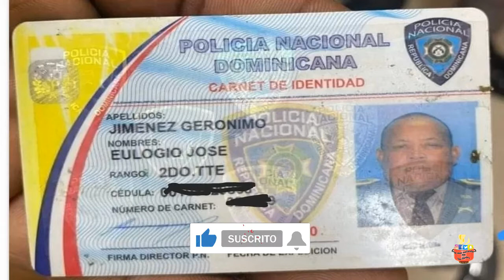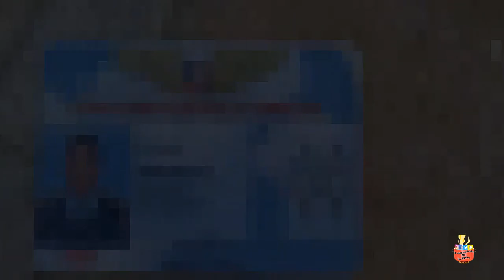DELINCUENTES MATAN A DOS OFICIALES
Delincuentes matan a dos oficiales en hechos separados el primero es el oficial de la policía nacional, por el cual Varias personas son investigadas por la Policía Nacional  con relación al caso donde un segundo teniente de la institución fue ultimado por desconocidos la madrugada de este martes, en un hecho acontecido en La Nueva Barquita, municipio Santo Domingo Norte.

Se trata del segundo teniente Eulogio José Jiménez Jerónimo, quien residía en la citada localidad y que, de acuerdo al informe preliminar, murió como consecuencia de una herida de bala en el pecho.

Agrega el reporte que el oficial subalterno fue atacado por desconocidos en circunstancias que se investigan. Con relación al caso los investigadores del cuerpo del orden entrevistan a varias personas en busca de pistas que permitan ubicar y apresar a los autores del crimen. De igual forma trabajan en el levantamiento de cámaras de video vigilancia.
En el lugar del hecho, los agentes recolectaron en la escena una pistola marca Taurus P T 92, color negro, Numero T E S 33109, dos celulares y un casquillo 9 milímetro, los cuales son analizados por la Policía Científica.
La institución del orden informó que ofrecerá mayores detalles del caso conforme avancen las pesquisas.
el segundo oficial asesinado fue Damaury Jiménez Mercedes, quien se desempeñaba como mensajero de la Banca Loteka en Bayaguana, provincia Monte Plata.

Damaury Jiménez Mercedes era Primer Teniente de la Fuerza Aérea de la República Dominicana y se desconoce porque hacía el trabajo de mensajero en una empresa privada.

El hecho ocurrió la mañana de este martes en el sector de Villa Agro, cuando varios atracadores lo interceptaron y le quitaron la vida para robarle.

Damaury era encargado de recoger el dinero de las bancas y los delincuentes llegaron a bordo de un motor y sin mediar palabras le dispararon. Todavía no se sabe si se llevaron el dinero.

El cadáver fue llevado a la morgue del Hospital Santo Cristo de los Milagros de Bayaguana.

La Policía ha dicho que fueron activados diferentes frentes y equipos para investigar este hecho, con el fin de peserguir, apresar y someter a los responsables del hecho.